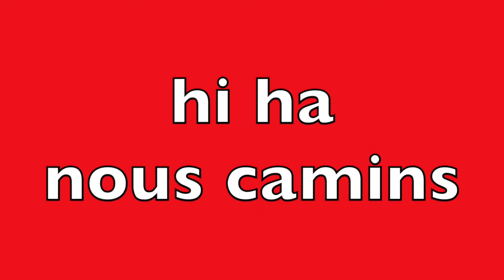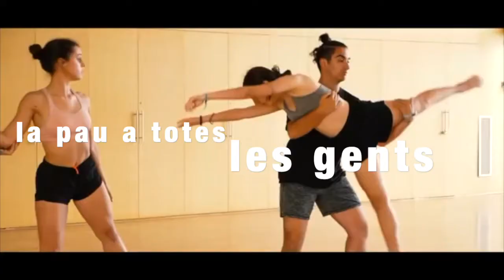Com sona l'ESO - Escena 8